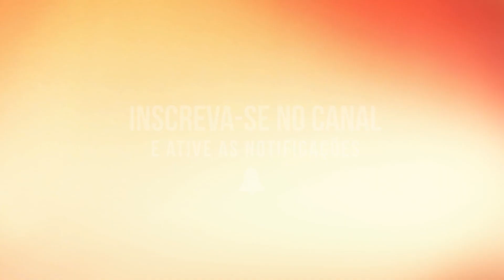MC Sam - Fuga Nos Falsos (Prod. ZK Beats) 2020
Artista - MC Sam
Música - Fuga Nos Falsos
Ano - 2020
Produção - ZK Beats

Quer sua música no canal, faça seu orçamento?